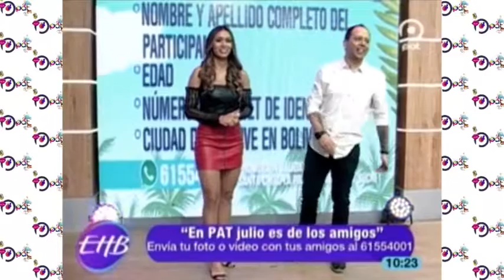Paquetes de viaje con Scape Travel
Scape Travel ofrece alternativas de viaje a diferentes partes del mundo y la representante de Agencia estuvo presente en el programa Enhorabuena.